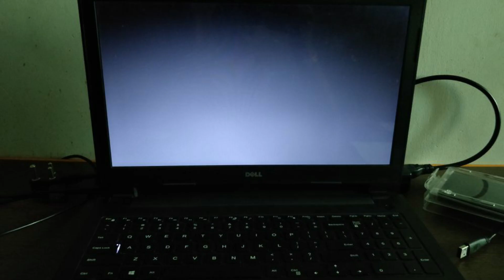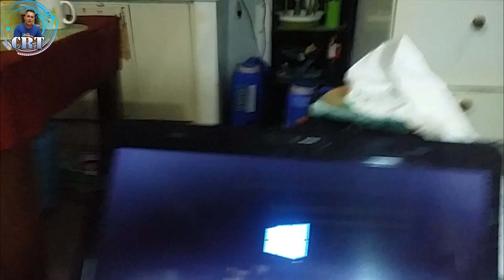PAANO MAG REFLOW NG GRAPHICS CHIP or GPU | SIMPLE TRICK | LAPTOP NO DISPLAY or BLACK SCREEN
Guys simple trick sa pag rereflow ng No Display Laptop or Garbage Display
Kahit wala kang temperature gauge
Gamit lang ang Solder Lead pwede mo ng ma control ang pag rereflow mo

No Display ba ang PC mo at laging nag hahang? | Troubleshoot natin gamit ang Hirens Boot CD/USB